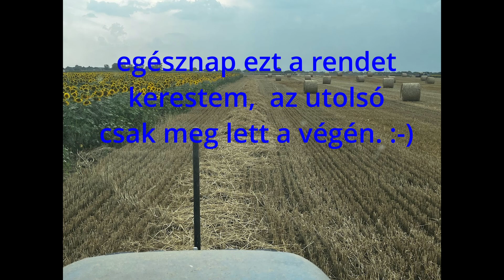Szalmából bálákat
Csoki bácsi után én szalmából nem egeret, hanem bálákat csináltam.